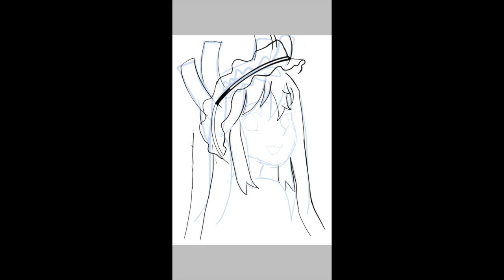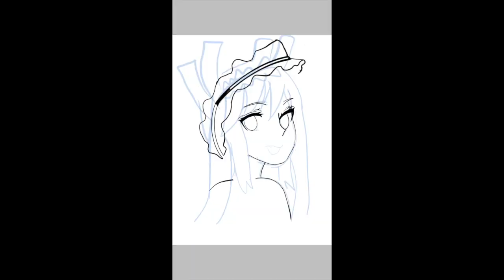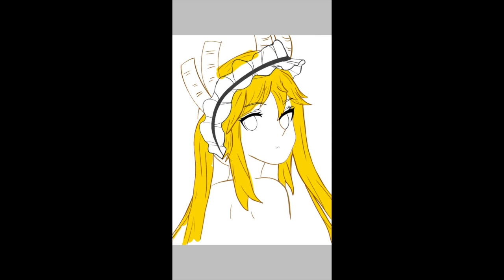Tohru - (Kobayashi-san Chi no Maid Dragon) Speed drawing (FIRST TRY)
Anime: Miss Kobayashi's Dragon Maid
Author: Coolkyousinnjya

First try on ibisPaintX
Sorry for many mistakes and complicated drawing because i'm still familiarizing the tool. I hope you like it!Help me to improve! Please comment your suggestion below, Thankyou!